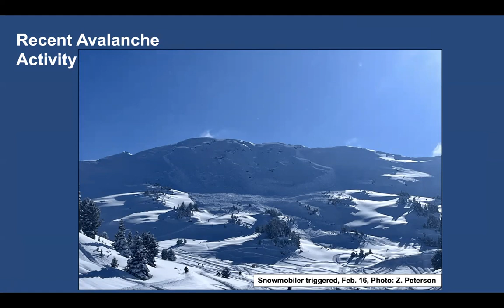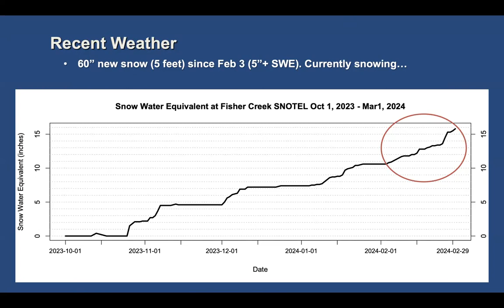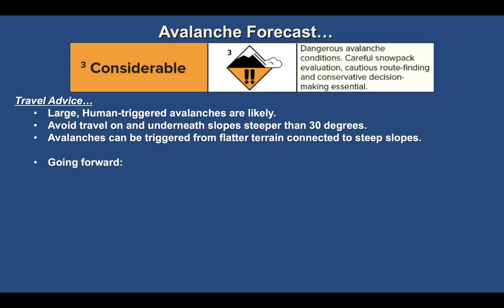Cooke City Weekly Update - 1 Mar 2024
Weekly snowpack update for CookeCity on March 1, 2024.